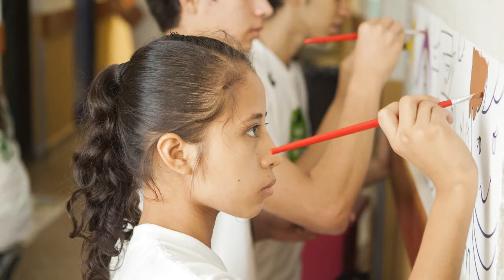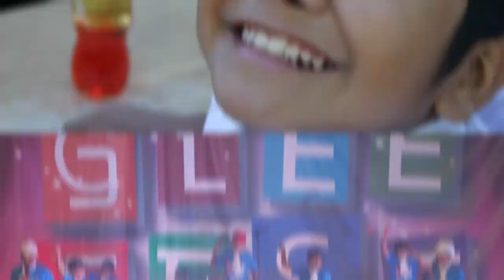Glasswing El Salvador PhotoShow